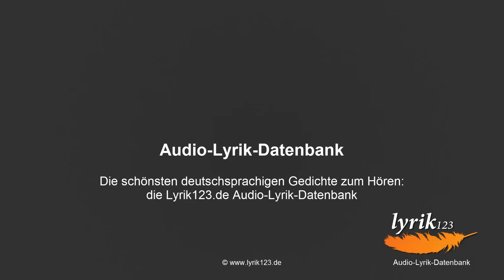Friedrich Schiller: Das Lied von der Glocke. (1799)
Fest gemauert in der Erden
Steht die Form, aus Lehm gebrannt. ...

Gegründet wurde beingoo, unser immer noch junges Unternehmen, im Jahr 2007. Wie lange der Wunsch, gute Ideen Wirklichkeit werden zu lassen, zuvor schon im Kopf von Benjamin Erhardt, dem Gründer von beingoo, anklopfte, ist nicht ganz sicher. Bereits die ersten Projekte der Firma machen aber klar, dass es dieser Wunsch inhaltlich von Musik über Kunst und Wissenschaft bis hin zur Literatur recht weit gefasst war und immer noch ist.

2009 starteten wir mit der Gesangskunst der Oxford Clerks das nächste große Projekt. Die für 2009 und 2010 jeweils fix und fertig organisierten Weihnachtskonzerte der Jungs in Berlin wurden absurder Weise zweimal vom Schneechaos in Europa verhindert, dafür bereichert seitdem eine wunderschöne CD mit klassischen Weihnachtsstücken unseren Katalog. Unsere Begeisterung für deutschsprachige Lyrik, von dem unsere Lyrik-Datenbank und der 2010 erschienenen Anthologie “Sehnsucht” künden, hat sich glücklicherweise als wetterunabhängiger herausgestellt. Ebenso der Blick auf das Geschehen dieser Welt, der sich seit Ende 2009 jeden Freitag im “Tag der Wahrheit” niederschlägt.

Wie man sieht, sind wir unserem breiten Verständnis davon, was “wahre, schöne und gute Ideen” beinhalten können, treu geblieben, obwohl wir mittlerweile gelernt haben, dass eine gewisse Konzentration von Vorteil ist. Als Agentur helfen wir daher anderen, ihre guten Ideen in die Tat umzusetzen. Uns selbst haben wir gerade mit Lyrik123.de, der Lyrik-Datenbank im Netz und ZeitundWahrheit.de, den Seiten für die ganze Wahrheit über das Weltgeschehen heute und gestern, zwei schöne Geschenke gemacht, die anzuschauen sich lohnen.